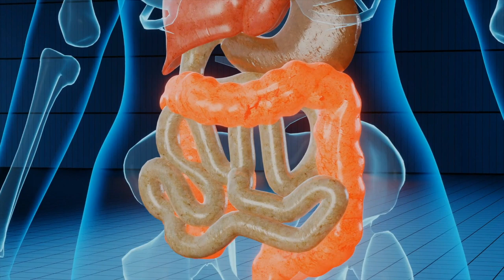maladies cardiovasculaires,fatigues infections :renforcez vigoureusement le système de cette façon